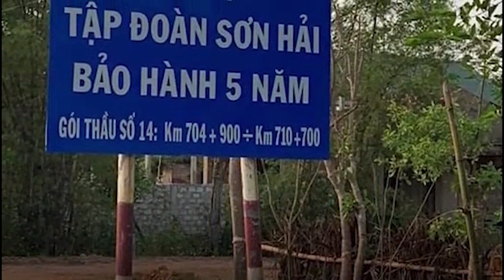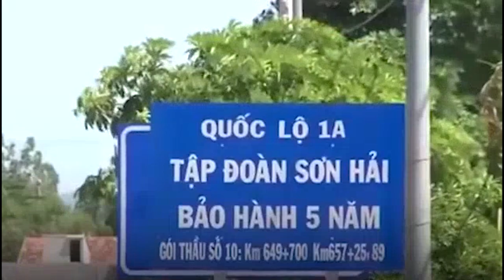Cao tốc Nha Trang – Cam Lâm được Thủ tướng biểu dương l Chủ tịch Tập đoàn Sơn Hải là ai?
Chiều ngày 26/1 (mùng 5 Tết), Thủ tướng Phạm Minh Chính kiểm tra, đôn đốc dự án Nha Trang - Cam Lâm thuộc dự án cao tốc Bắc - Nam phía đông giai đoạn 1, thăm, chúc Tết cán bộ, công nhân viên tham gia dự án.

Kênh tin tức thời sự, tin nóng, livestream, phóng sự đặc sắc của Báo Việt Báo.
Đăng kí theo dõi kênh để xem những tin tức mới nhất:
Tin tức Báo Việt Báo - Đọc tin mới online - Tin nhanh - Tin 24h - Thời sự
Kênh YouTube chính thức của Báo Việt Báo. Đăng kí theo dõi kênh để xem những tin tức mới nhất:
THÔNG TIN KẾT NỐI CỘNG ĐỒNG - VIETBAO.VN
Trung tâm báo chí và hợp tác truyền thông quốc tế (CPI) - Cục thông tin đối ngoại - Bộ thông tin và truyền thông
Center for Press and International Communication Cooperation - Ministry of Information and Communication, Viet Nam
Giấy phép: 148/GP-TTĐT, cấp ngày 07/06/2018

© Bản quyền thuộc về VietBao - Trung tâm Báo chí và Hợp tác truyền thông Quốc tế (CPI)